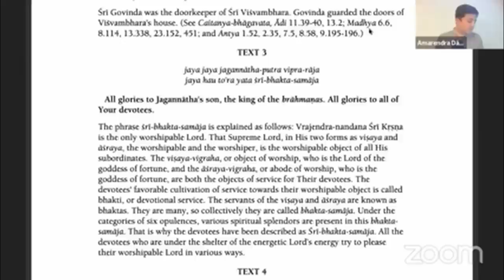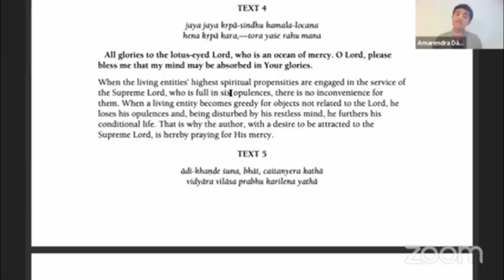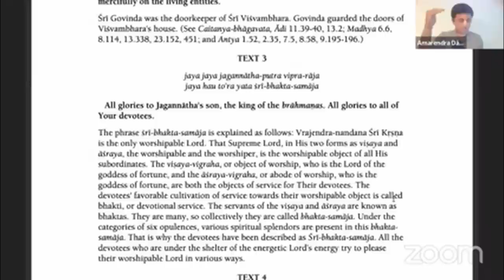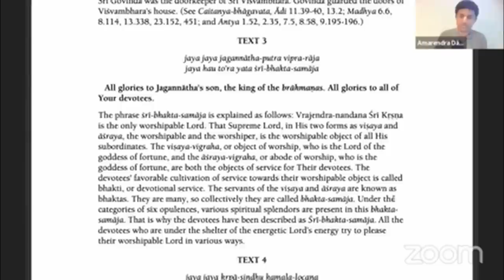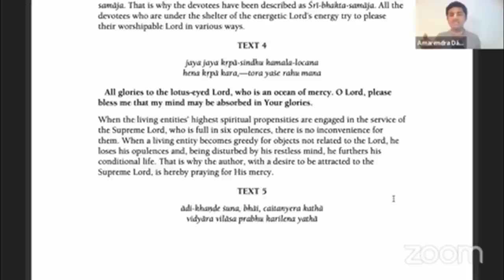Does Śrī Kṛṣṇa Really Love Me | Bhakti Sanga | Amarendra Dāsa